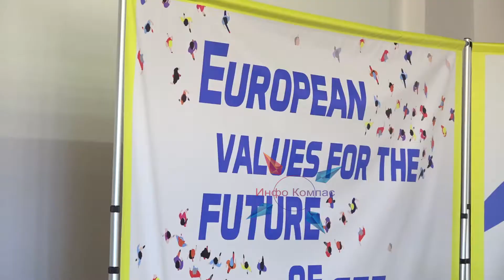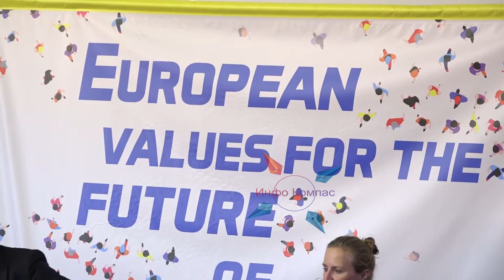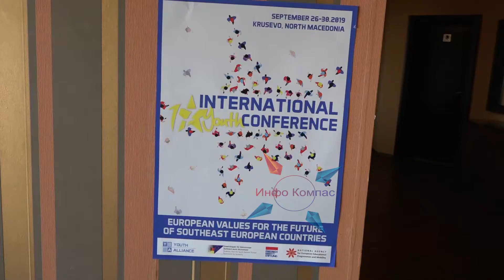Над 50% од младите сакаат да ја напуштат Македонија